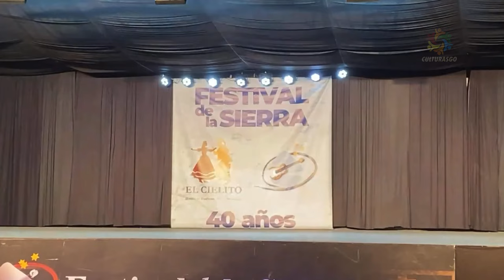Matias Nasser Solista de Malambo - Festival de la sierra 2024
40 Certamen competitivo de danza y malambo más esperado... FESTIVAL DE LA SIERRA 2024 Del 17 al 20 de julio en Tandil